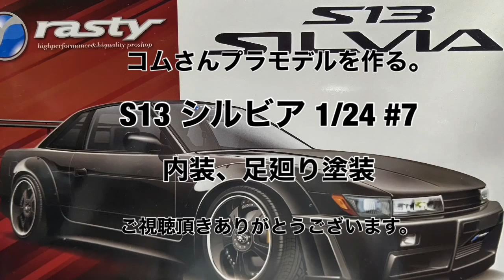コムさんプラモデルを作る。S13SILVIA #7 #1/24 内装、足廻り塗装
コムさんプラモデルを作る。ご視聴頂きありがとうございます。コムさんが自由に楽しみながら皆さんも一緒に楽しんで頂けたらいいなと思いながら制作しております。失敗や間違いたくさん有ると思いますが応援宜しくお願い致します。